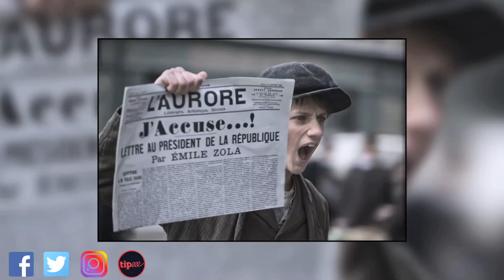LCDC - J'accuse (feat Pierre-Emmanuel Lebonnois)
Chronique critique sur la sortie d'une oeuvre extrêmement attendue, extrêmement redoutée, et polémique avant même d'avoir effleurée les salles, "J'accuse"